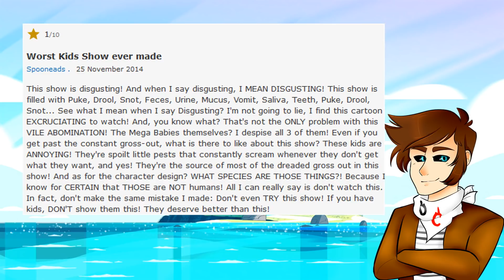Ugliest Cartoons Ever! Mega Babies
This show is so disgusting there's only one other show that surpasses it. What were they thinking when they made this!?
猫 シ Corp. - Livingroom
.ameba`', - feelin.gud
Blue Sun - VanillaBlue Sun - Vanilla